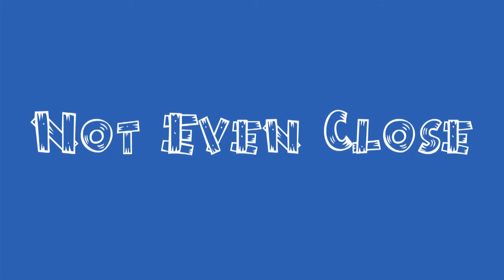Preston's first time at the Simi Valley jump track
He was a little nervous at first because of all the huge jumps but after awhile he was nailing them. If you are looking for someone to sponsor you better hurry because he will get snatched up quick!